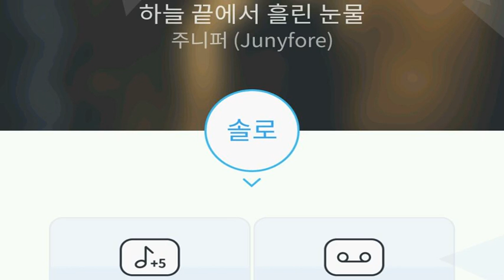[everysing] 하늘 끝에서 흘린 눈물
Title : 하늘 끝에서 흘린 눈물

8키업 여키 카운터싱어 태로미♡

    1. 고퀄리티 반주에 맞추어 무료로 노래를 부를 수 있습니다.
    2. 녹음과 녹화가 가능합니다.
    3. 모바일 기기에 저장한 곡을 ‘My 채널’에 업로드하여 언제 어디서든 내가 부른 노래를 감상할 수 있습니다.
    4. My 채널에 업로드 한 노래를 친구에게 공유할 수 있습니다.
5. 에브리싱 홈페이지 에서도 My 채널 이용이 가능합니다.